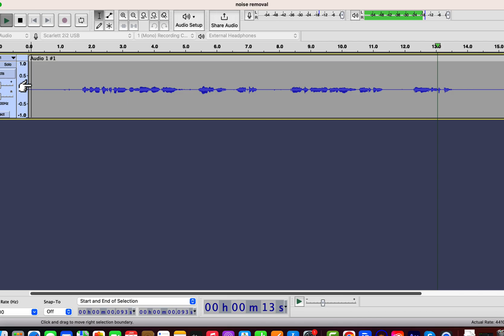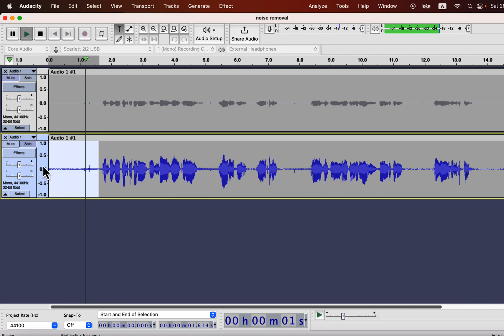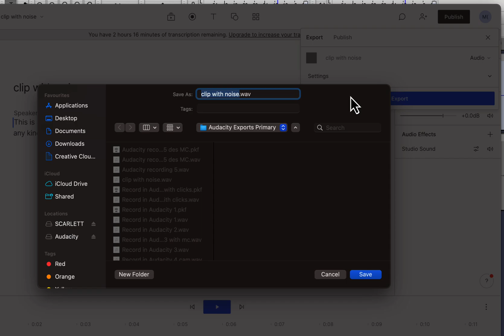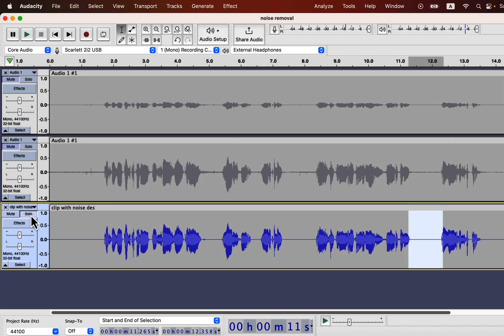Remove any background noise from Audio for FREE (2023)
Remove any background noise from the Audio for FREE (2023). It works better than Audacity noise reduction and works perfectly to remove any kind of background noise. This is a very useful tool for those who do not have a perfect audio recording environment.

Try to remove any kind of noise for free from your recording, and you will be amazed.